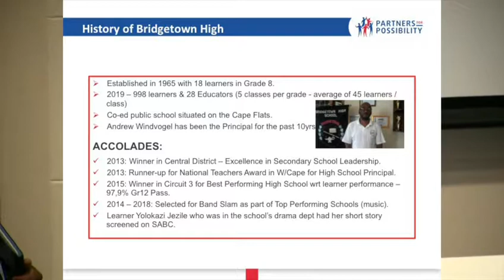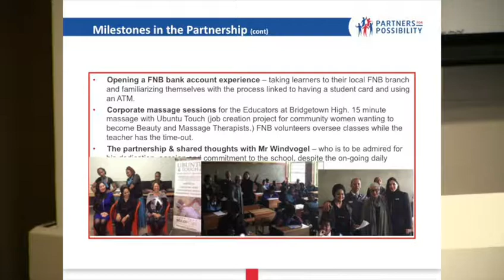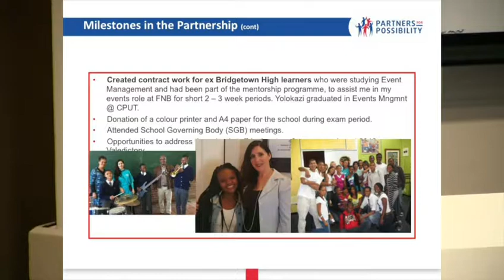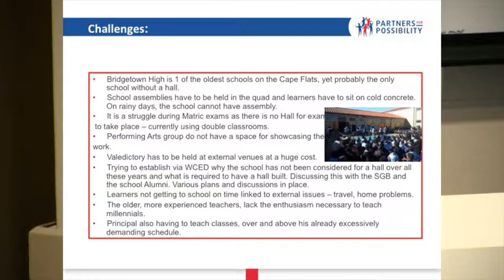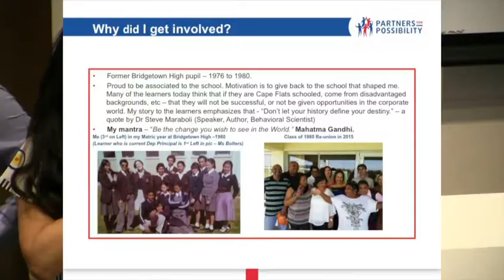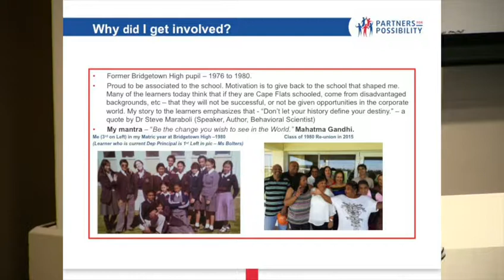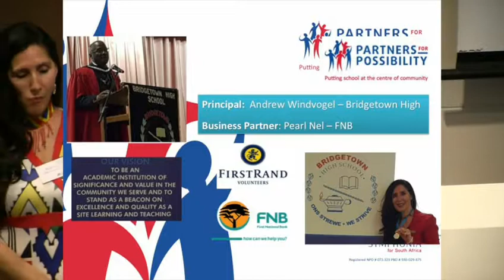PfP 2019 Annual Celebration Event - Bridgetown High School